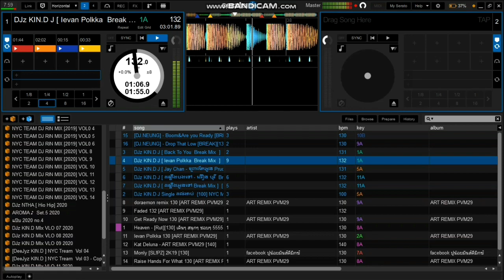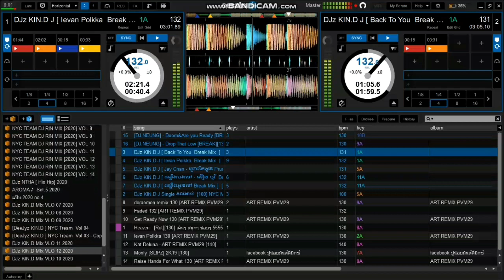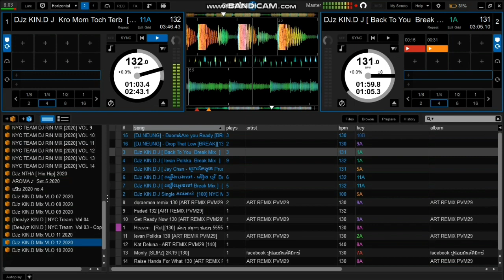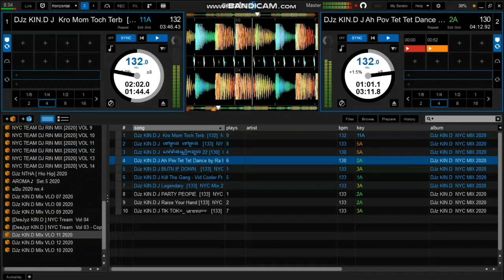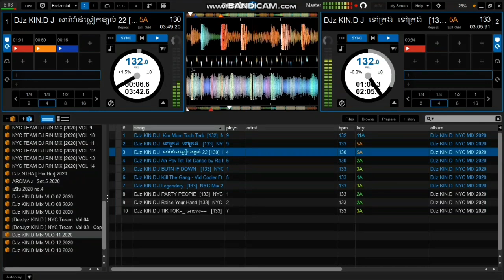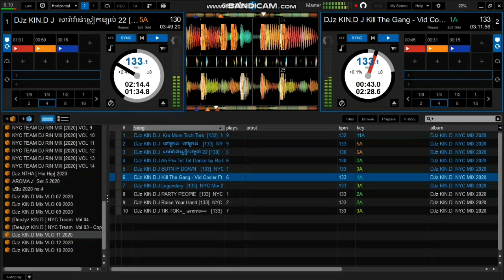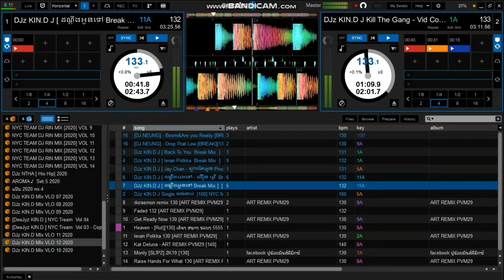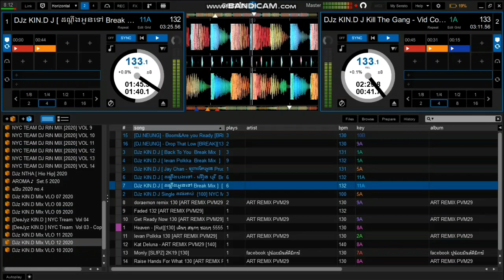DJz KIN.D J [ Ievan Polkka Break Mix ] [132] NYC Mix 2020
DJz RIN NYC MIX

ttps://youtu.be/XL0W8moPGhwttps://yo...
break mix 2020remix 2020dance club mixnew melody break mix 2020Mini BreakMix 2020Break Mix 2020Nonstop New2020 moviespraise break 2020amsterdam spring break 2020break 2020moviebreak mixkhmer remix 2020- ថ្មីកំពុងពេញនិយមkhmer remix 2020 newkhmer remix 2020 - ថ្មីកំពុងពេញនិយម tik tokkhmer remix 2020 បទថ្មីស្ទាវកប់
มันส์ๆmusicremixdanceremixสายย่อมาแรงในผับ2020สายตื้ดสาย
โจ๊ะ2020เปิดในผับในรถ เบสแน่น โคตรมันส์
Mrr smey officalBakong DjzBoy steav RnBclub remixclub thai remixDjz CCDjz Emg#Djz fantaDjz LachDjz oneDjz P ANDjz saedjz semDjz setDjz snakeDjz sodaDjz thea#1Djz vong#22Djz YADy bekoriginal Mix officalMrr cheyMrr DOMmrr heang melodyMrr mamoMrr manomrr rayuth remix 2018Mrr sakmrr sanMrr smeyMrr ThearaMrzz seyha on the mixnew remixDjz remix 2020 Djz THEA u0026 Djz VONG u0026 Djz BRONEY collection
Break Mix khmer Remix DJz Heang PV 2020 Vai lerng Remix | Khmer Break Mix